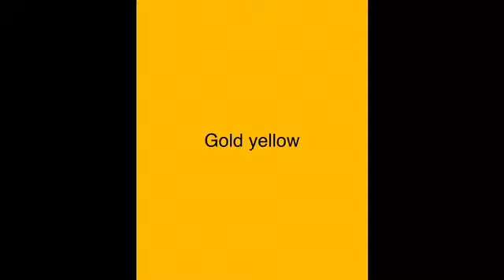Shade of Yellow | Learning about different shades in colour yellow | SuperDuper KidsLearning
This video is to learn about different shades in colour yellow.
Shades of yellow colour and Light and dark shades in yellow colour.

Different Shades of Yellow Colour
Banana Yellow
Lemon Yellow
Gold Yellow
Canary Yellow
Soft Yellow
Mustard Yellow
Corn Yellow

SuperDuper KidsLearning

about different shade in colour yellow.